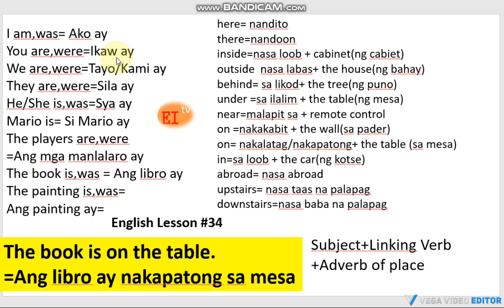SAGOT PARA MAPABILIS AT MAGING TAMA ANG ENGLISH SENTENCE MO gamit ang adverbs of place sa tagalog 34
Sagot para gumaling ka agad sa paggawa ng English Sentence